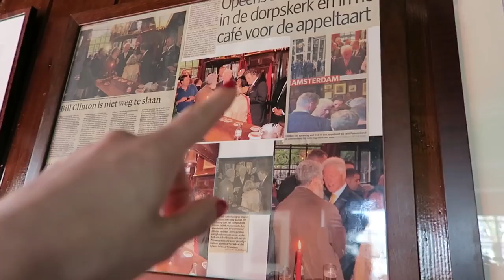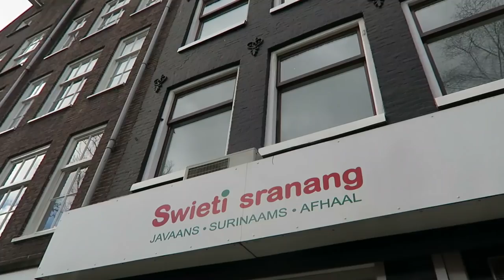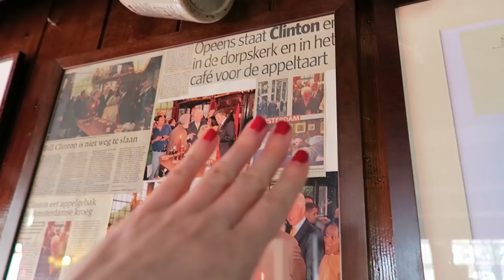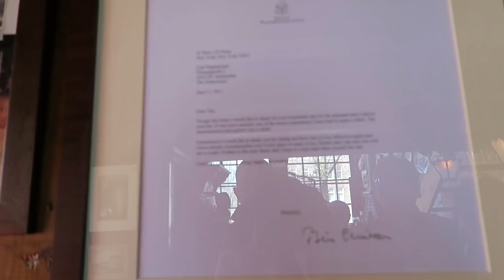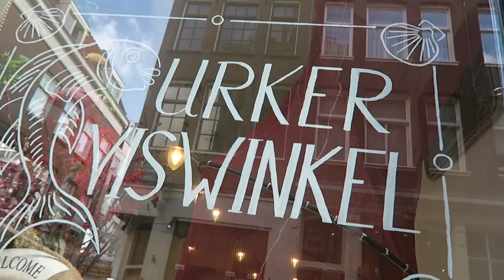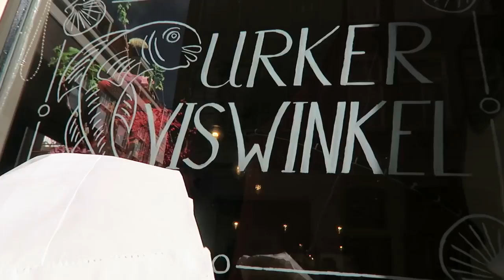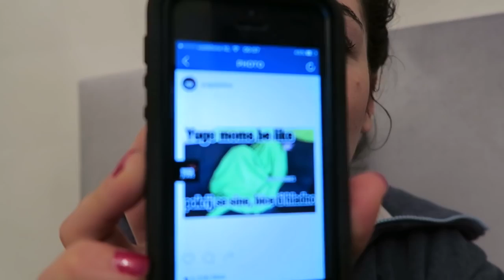Dutch Street Food 2016 || Street Food in Amsterdam || Eating Amsterdam Food || Netherlands Food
Dutch food street

Tasting local cuisine is one of the most enjoyable moments of any trip. However, time constraints or budget does not always allow us long and frequent trips to restaurants during the trip. In this case, street food is a great option! Moreover, the Amsterdam offers us such a wide variety of delicious and cheap meals. Here everyone can find something for themselves. Street-ft integral part of modern Amsterdam, if you haven't tried at least one of these dishes, you can say you visited Amsterdam!

1. DUTCH HERRING

Dutch herring

The first thing to try is, of course, the famous Dutch herring. This delicate salted herring, which literally melts in your mouth. Season fishing of herring is permitted from mid-may to mid-July. Fresh catch and is called “New Dutch” Hollandse Nieuwe. Herring is usually served with chopped onions and slices of pickles. If the herring are not sliced, it should be there in a special way – herring it is necessary to grasp the tail, throw back your head, open your mouth... and just leave out the herring in the mouth, or, if this trick is for you to take a bite. Another traditional option of serving a Dutch herring is herring with bread and onions.

2. FRIES FRITES

Frites / fries

Fries is incredibly popular not only among tourists but also among the local population. Literally on every corner of Amsterdam's city centre are tents, where they sell Frites, French fries in a paper bag with a variety of sauces – ranging from popular to mayonnaise sauce curry, sometimes serving is also generously sprinkled with onions. One of the most popular and oldest places selling Dutch frites is Vleminckx Sausmeester. However, in order to taste the best, according to experts, the frites of Amsterdam, you have to defend a large enough queue. If you have no time to defend this place, but the fries you still really want to try, you can use the local network of fast food cafes FEBO. Cafes operate in automatic mode – you throw a coin in the correct box of the machine, it opens and you can get out of your chosen dish and it's not just fries, but also a variety of burgers and fried pies with meat and vegetable fillings.

3. CROQUETTES / BITTERBALLEN

Meat croquettes

Continuing the theme of Dutch fried street food, we cannot ignore the Dutch croquettes – a dish of meat or fish minced meat or vegetables breaded and deep fried.
Especially popular meat croquettes Bitterballen Bitterballen. It is believed that in the 19th century they began to prepare Dutch housewife, to use up the leftovers of the stew.
Today, these meat croquettes are sold in local cafes and bars, most often as a snack to beer.